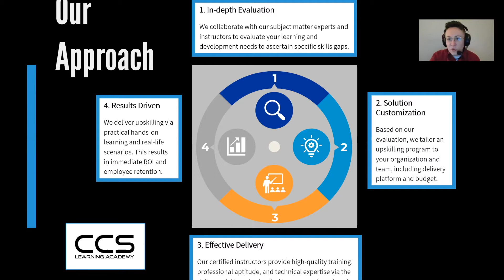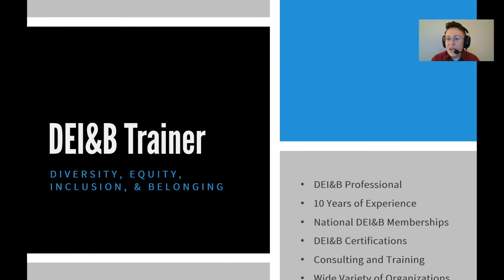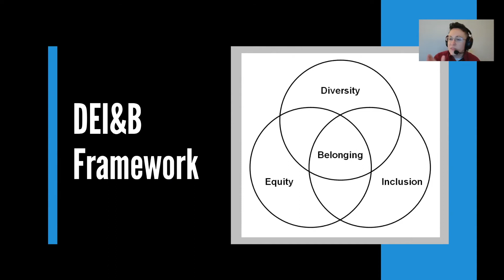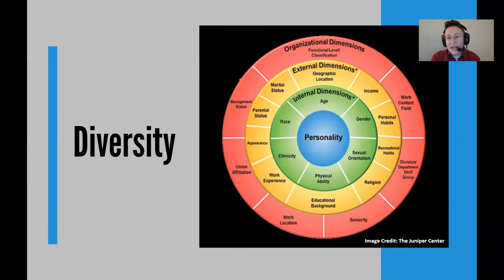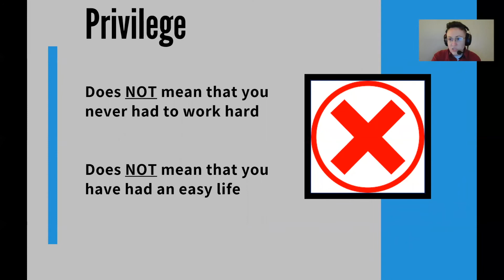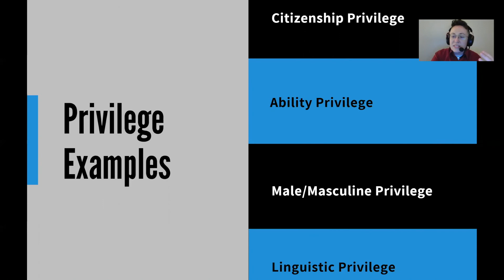Diversity, Equity, Inclusion, and Belonging | Understanding Privilege Explained | DEI&B Training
This DEI&B training video workshop by CCS Learning Academy gives an overview of privilege within the workplace. It’s a difficult subject matter that needs to be handled with delicacy, which is emphasized in this video.

This workshop helps to learn about the misconceptions around privilege, what privilege actually stands for, and what it does not mean to have privilege. You can also get to know about examples of privilege. This video will also help you decide how you can use privilege to promote inclusion and belonging.

Schedule a free consultation today to discuss your needs!

To get social follow us below!